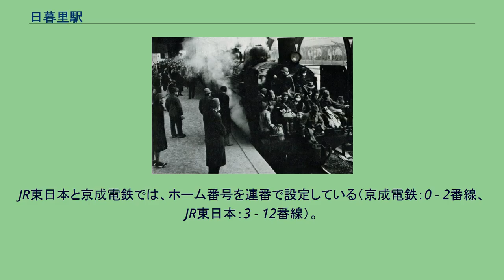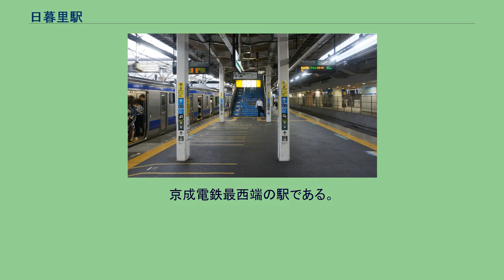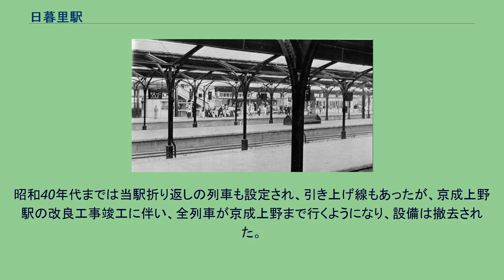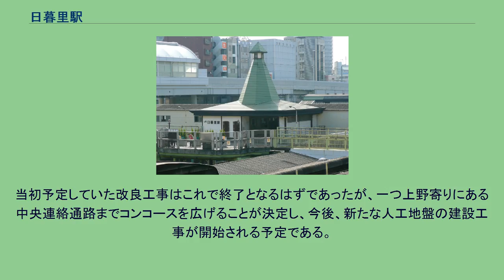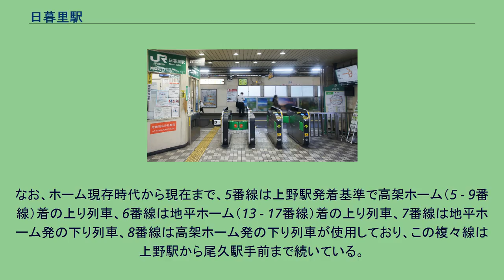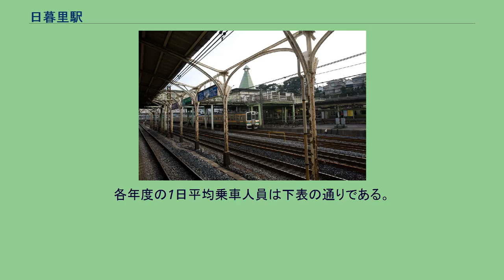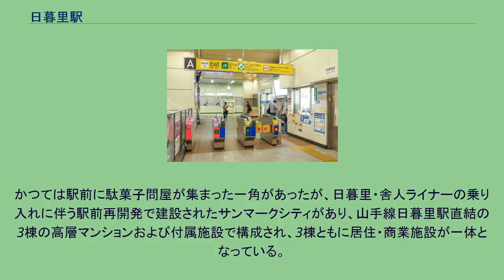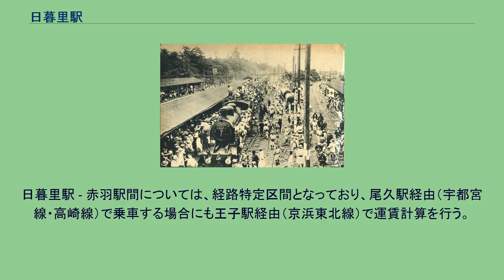日暮里駅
日暮里駅（にっぽりえき）は、東京都荒川区西日暮里二丁目にある、東日本旅客鉄道（JR東日本）・京成電鉄・東京都交通局の駅である。
荒川区最南端の駅で、一部は台東区にまたがる。
なお、ホーム内に区境がある。
JR東日本の各線（後述）、京成電鉄の本線、東京都交通局の日暮里・舎人ライナーの3社局の路線が乗り入れ、接続駅となっている。
また、JR東日本の駅には「NPR」のスリーレターコードが付与されている。
JR東日本の駅に乗り入れている路線は、線路名称上は東北本線と常磐線の2路線であり（詳細は路線記事および鉄道路線の名称参照）、東北本線を所属線としている。
東北本線は田端駅経由の本線と尾久駅経由の支線との分岐駅となっているが、支線を経由する列車線で運行される宇都宮線（東北線）・高崎線列車はホームがなく通過となり、本線経由の電車線で運行される京浜東北線電車および山手線電車のみが停車し、旅客案内では「東北（本）線」は使用されていない。
一方、常磐線に関しては中距離電車および常磐線快速電車が停車する。
当駅は、特定都区市内における「東京都区内」および「東京山手線内」に属する。
また当駅からの京成電鉄の列車の一部は、芝山鉄道芝山鉄道線との直通運転を行っている。
日暮里駅の事務管コードは、▲441005となっている。
日暮里駅周辺の白黒空中写真（1963年6月26日撮影） 国土交通省 国土地理院 地図・空中写真閲覧サービスの空中写真を基に作成 ガムテープ製の書体を使用した日暮里駅乗り換え案内図（2008年2月） JR東日本3面6線、京成電鉄3面2線、日暮里・舎人ライナー1面2線の計7面10線のホームを持つ。
京成下りホームおよび日暮里・舎人ライナーのホームが高架ホームのほかはすべて地上ホームである。
橋上駅舎を有している。
改札は北改札口と南改札口の2か所で、北改札口は「東口」と「西口」の2つの出口がある。
また、当駅を起点として日暮里・舎人ライナーが開通し、北口の駅前広場上空に既存駅に対して直角に駅舎が設置されるとともに先のコンコースを介して3社局の駅が連結された。
これと並行してJR・京成とも駅改良工事を施工したが、特に京成側は国土交通省の鉄道駅総合改善事業として日暮里駅整備株式会社を事業主体とし駅の構造を変えてしまうほどの大規模な工事となり、その進捗によって駅出入口、通路、階段、改札口などの変更が頻繁に行われ、駅構内では係員が常駐し、肉声や拡声器を使って利用客の案内・誘導を行っていた。
東口では、2007年6月頃からガムテープを使った案内表示がコンコース内外で展開されるようになった。
これに伴い案内員も減り、スムーズに人が流れるようになった。
なお、案内表示は手作業で製作した独自の書体を使用している。
この書体は、以前の新宿駅改良工事で乗り換え案内テープを製作した際にも話題となったもので、考案者で当駅の警備担当者でもある佐藤修悦の名前を取って「修悦体」と呼ばれている。
JR東日本と京成電鉄では、ホーム番号を連番で設定している（京成電鉄：0 - 2番線、JR東日本：3 - 12番線）。
開業日はJRが先であるが、本項ではホーム番号順に記す。
3面2線のホームを持ち、1階が地上にある上りホーム（1面1線）、2階がコンコース、3階が高架にある下りホーム（2面1線）の三層構造である。
橋上駅舎を有している、駅長配置駅。
改札口は北口と南口がある。
そのほか、京成とJRの間には中間改札があり、構内乗り換えが可能である。
京成本線における都心のターミナル駅となっていて、「スカイライナー」を含むすべての列車が停車する。
京成本線の本来のターミナルは隣の京成上野駅だが、その位置がJR・東京地下鉄（東京メトロ）上野駅より南西に離れており、当駅を利用する旅客は京成上野駅より多い。
そのため、京成電鉄は当駅を京成上野駅と並ぶターミナル駅と位置付けている。
京成電鉄最西端の駅である。
2010年の成田スカイアクセスの開業に合わせてJR側と同時進行で駅全体の改良工事も行われ、従来は上り線・下り線で共有していた1階ホームを上り線専用ホームとし、下り線は新設の3階専用ホームへ移設して3層構造の駅となり、同時に南側にも改札口が新設された。
さらに下り線（京成成田方面）は線路を挟んで左右に「スカイライナー」「シティライナー」「イブニングライナ...